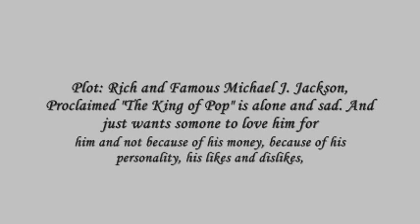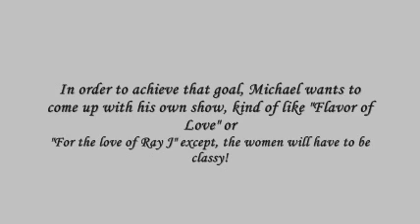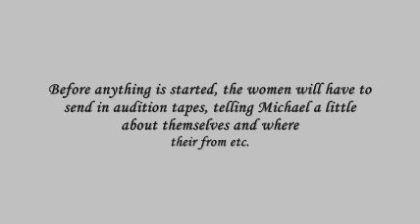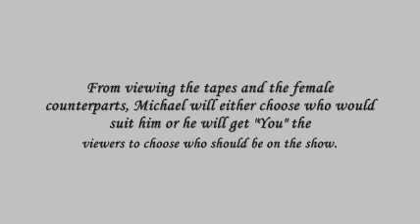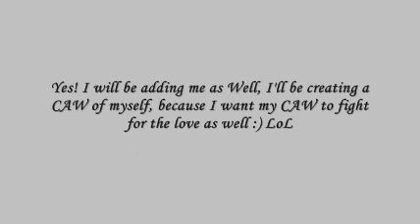WWE Smackdown Vs Raw 2010: Fighting for the Love of Michael Jackson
Well, Look at the video to get an understanding of the title, Thanks!